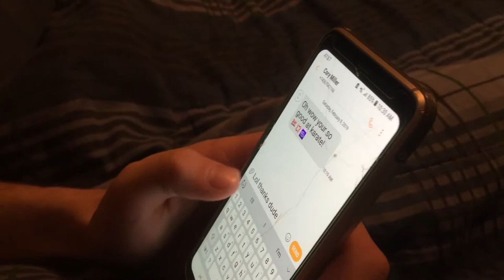Food Fight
Song - Kung Fu Fighting  by Carl Douglas
Listen for free at YouTube.com       - vvvvvvvvvvvvv -
(AKA not my song. P.S. Dont slaughter me like Peta would.) Thx
Provided to YouTube by Warner Music Group Kung Fu Fighting · Carl Douglas The Soul of the Kung Fu Fighter ℗ 1974 Sanctuary Records Group Ltd., a BMG Company Performance: Carl Douglas Auto-generated by YouTube.